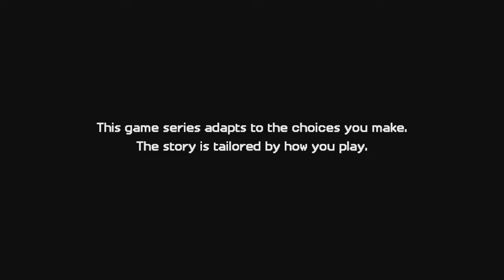Minecraft Story Mode Season Two | Making New Friends!!! | Part - 7